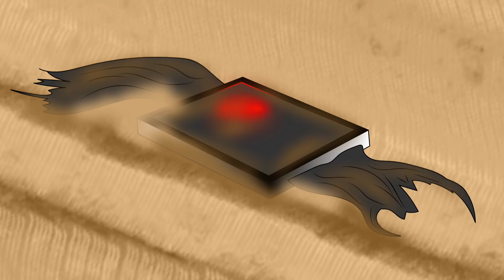HULK 2003 VS ABOMINATION PART4 HULKVERSE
Hulk 2003 vs Abomination animation part four. The battle between the Hulk and the Abomination in the framework of the Hulkverse animated project.
The abomination is trying to stop the Hulk, because this battle can free him from imprisonment. The Red Hulk is watching the fight, wanting to go to the place of battle and catch the Hulk. But Professor Hulk has his own plans for him. Will the Abomination have enough strength to defeat the Hulk and return victorious, or is the green monster not so simple? After all, the 2003 version of the Hulk has a lot of interesting advantages that make it a very dangerous opponent.